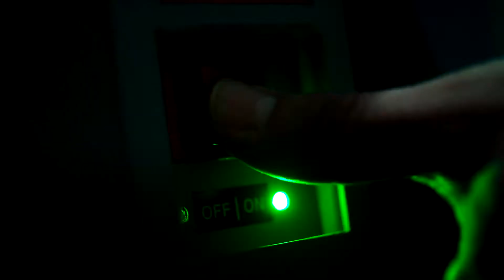The Resident FOX Trailer HD Emily VanCamp Medical drama series